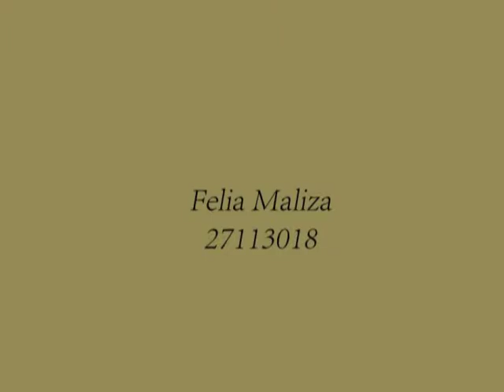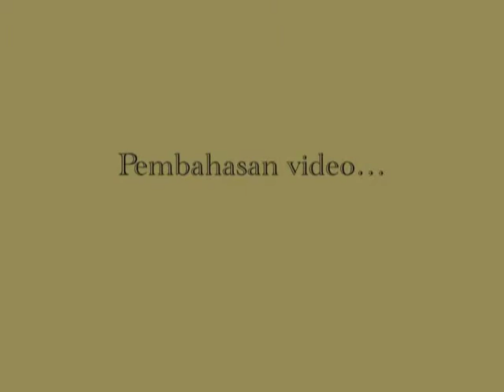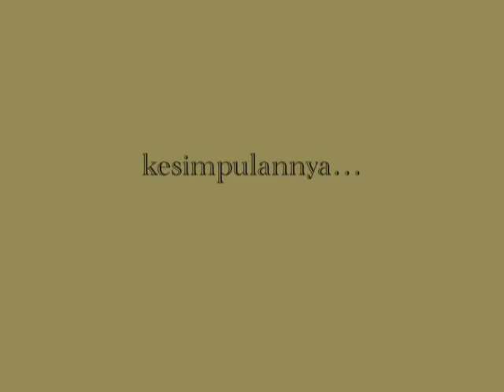Fenomena Trend Androginy dan Pengaruhnya Terhadap Busana Fashion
Tugas Teori Desain I [BU] Magister Desain
Felia Maliza | 27113018